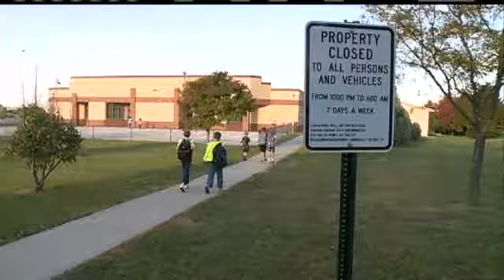International Walk To School Day